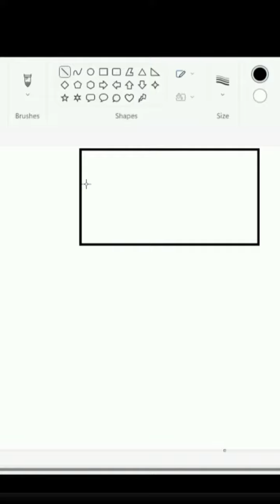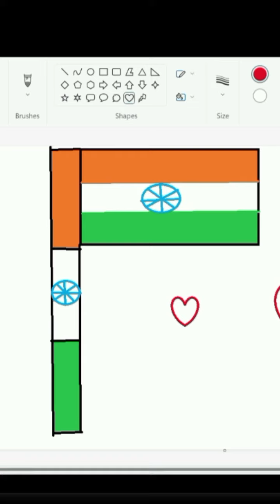How make drawing and painting Indian flag on the computer,jan gan man,army,Su.S#art#drawing#shorts#